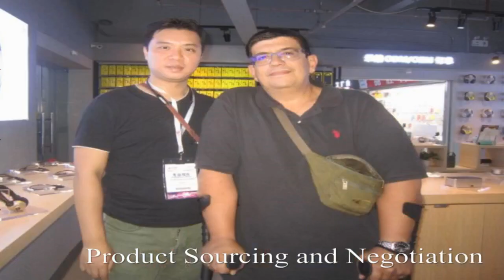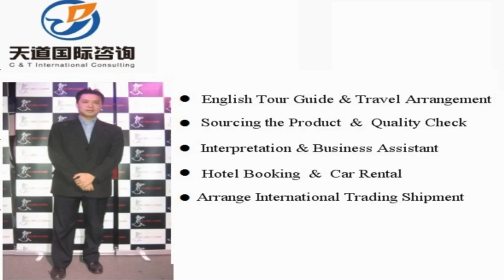Haimen Sourcing Agent, Haimen Interpreter, Haimen Translator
Vchat: huangyiyun328
Skype: michael_328_2

Hi, This is Michael,  a professional interpreter/translator, sourcing agent, business assistant, personal travel tour guide in Haimen City, Jiangsu Province, China.

Our Detailed Services:

1. Sourcing--could guide you to the wholesale markets and factories for sourcing products with your price and high quality easily !

2. Quality control -- to stay in factory during manufacture to make sure the factories are according to the request production from your side.

3.Shipping -(Express/Air/CONTAINER) -- arrange shipment and work out customs documents and certificates such as packing list,commercial invoice,Certificate of Origin

4. Translation & Interpretation -- follow customer to any city in China ,be your own translator or interpreter. Conference Interpretation(simultaneous/consecutive interpretation),etc.

5. Business Assistant – manage day-to-day operations of business and help keep everything running smoothly.

6. Market research Service: gather information about target markets for our client for helping their business strategy.

7. Travel Arrangement and Plan:  Provide the best itinerary for our client’s trip.

8. Personal tour Guide Service: Provides assistance, information on cultural, historical and contemporary heritage to people on organized tours

9. Car rental—driver service and car pick up anywhere in every city of China.

10. Flight & Train Booking

11. Hotel Booking

12. Business Consultant:  provides professional or expert advice in the fields like Marketing, Export and Import, Human Resource, Public Relationship, Government Policy, Marketing Research, Company Set Up.

Wechat: huangyiyun328
Skype: michael_328_2